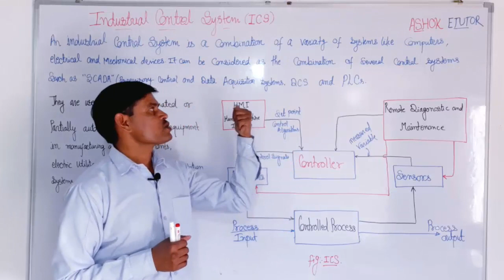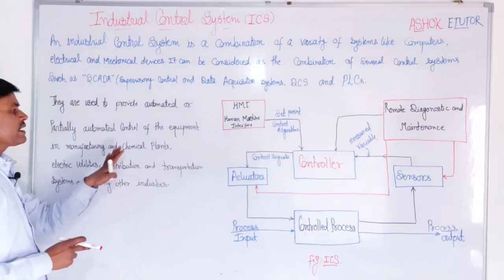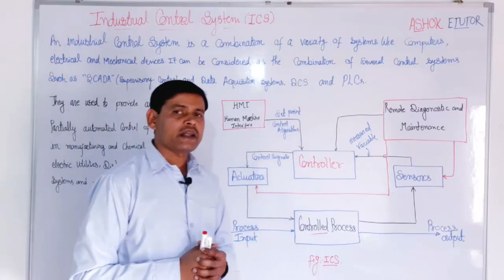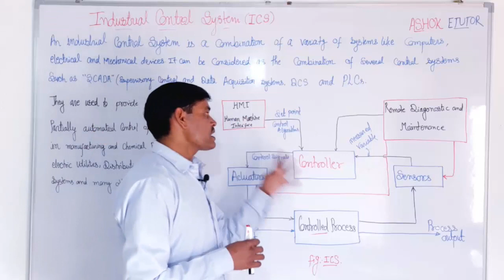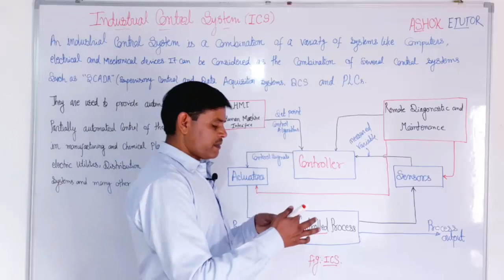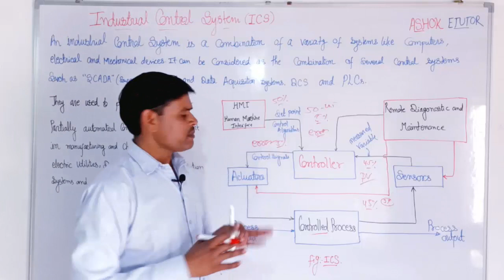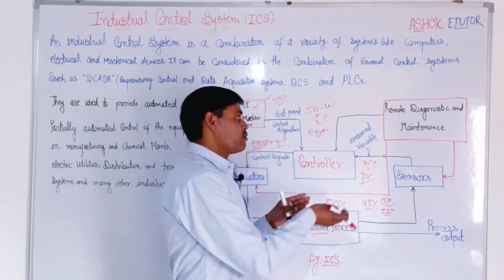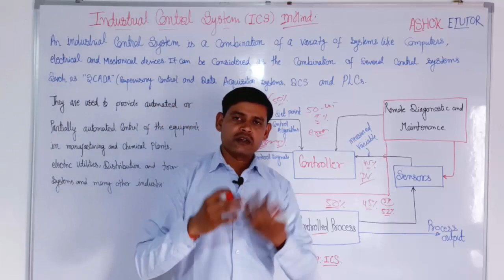What is Industrial Control System in Hindi || Industrial Automation System Working in Hindi -